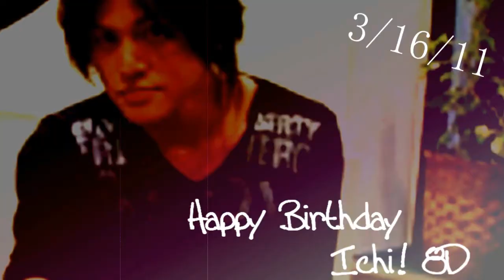Sexy Ichi♥}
His birthday is Wedensday on March 16th but I uploaded it early because Kira wanted to see it.
It doesn't hurt either since right now its like 8am in Japan anyway. So it's uploaded early~

LDSKJFLSJDFKSDJFK
I FUCKING LOVE THIS DUDE D8
HES SO SEXY AND AND AND OMG *FANGIRLS*
I'm so glad he is alright too with the earthquake and tsunami...same with everyone else
ANYWAY
Ichinose Hidekazu is ♥ ANDHESMINE *Bombed*

Song: Strong Baby
Artist: .its in the video same with the title but
Person: Ichinose Hidekazu
thesexiestpersonalive